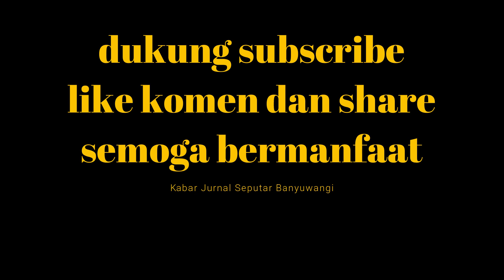Vila Pantai Solong view Selat Bali yang eksotis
Vila Pantai Solong Banyuwangi view pemandangan Selat Bali yang,  eksotis indah, Kelurahan Klatak Kalipuro